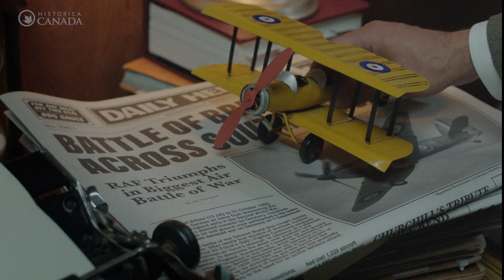Descriptive Video: Heritage Minutes - Elsie MacGill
While free to view and share, these productions remain under copyright. Re-uploads or modified versions are strictly prohibited without written prior permission. For all re-shares, please tag us (@HistoricaCanada). Elsie MacGill was the world’s first female aeronautical engineer and Canada’s first practising woman engineer. She oversaw Canada’s production of Hawker Hurricane aircrafts at the Canadian Car & Foundry factory during the Second World War. Hawker Hurricanes were one of the main fighters flown by Canadian and Allied airmen in the Battle of Britain. This Heritage Minute follows Elsie MacGill in her role as chief engineer overseeing the production of these instrumental aircrafts.

Credits:
Elsie MacGill – Kayla Deorksen
Reporter – Michael Daniel Murphy
End Narrator – Dr. Donna Strickland
Director – Scooter Corkle
Director of Photography – Cole Graham
Produced by Point Blank Creative